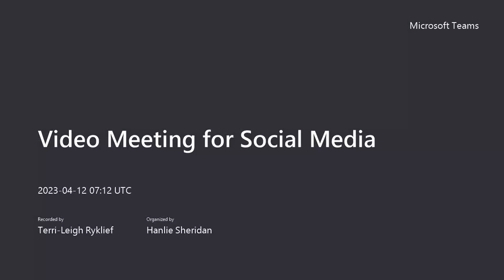Counsellor identifies her #1 tip for student academic success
Terri-Leigh Ryklief, Milpark Education’s registered counsellor and the Student Support and Development Advisor, has spent many nights talking to students who are overwhelmed by the pressures of life, work or family and the demands of their academic programme.